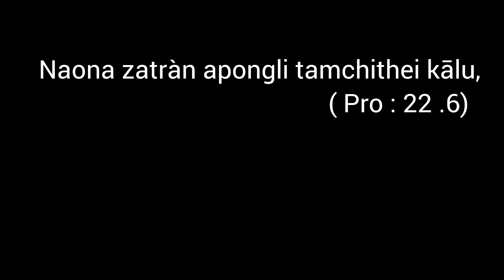Naongara KASHOI hi KAthada ra ? Kharan Baptist church // pastor wungnaoyo siro